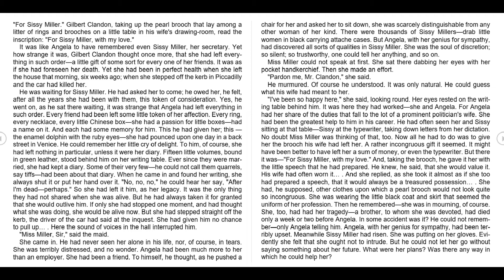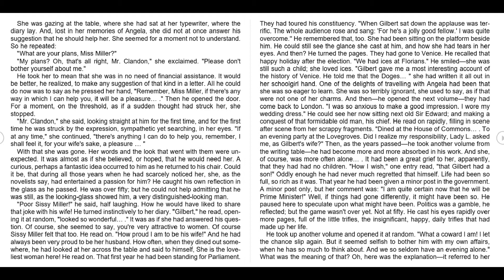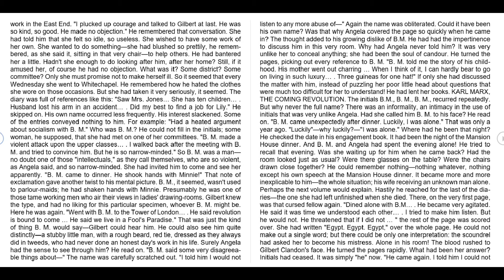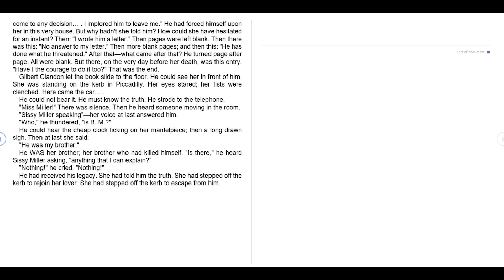The Legacy | By Virginia Woolf | Audio Book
The main character of this story, Angela who was never willing to share inside her desk before she dies.  But one day, Mr. Clandon starts reading her diary which possessed the truth about the life of him.

Angela knew that she would die, leaves different little boxes with special objects inside them for each of her friends.  Mr. Clandon realizes many details about her life, but thinks all of the details as pointless facts until he finds a particular name “B.M”.

Finally, the diary records BM pressing Angela to make a sort of decision, coupled with some sort of threat.  Sissy reveals that it was her brother who committed suicide.

The iX Reads is the creator of motivational content that is helping in providing the trust in self-abilities and developing the passion towards the desired destinations. Along with that, it is containing short stories with morals that are proving a better guide to life.
It is focusing on the problems which we face in practical life and is trying to teach the readers a lesson and an effective solution to the problems.